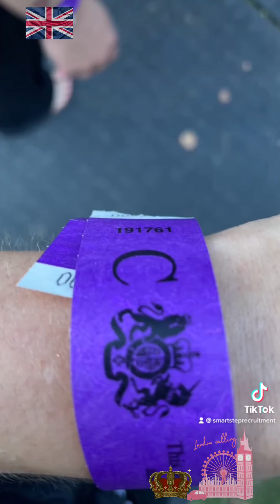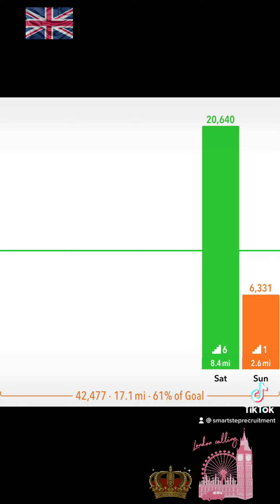Queen Elizabeth II Lying-in-state 2022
👑 𝓠𝓾𝓮𝓮𝓷 𝓔𝓵𝓲𝔃𝓪𝓫𝓮𝓽𝓱 II 𝓵𝔂𝓲𝓷𝓰-𝓲𝓷-𝓼𝓽𝓪𝓽𝓮

𝟏𝟕𝐭𝐡-𝟏𝟖𝐭𝐡 𝐒𝐞𝐩𝐭𝐞𝐦𝐛𝐞𝐫 𝟐𝟎𝟐𝟐

I arrived at 17:30pm southwarkpark got to the zigzag lambeth 02:00am announced a 2hr delay but the security provided free blankets this was whilst the queensguards practising their routines for the majestys funeral on Monday 19th. Finally got to say my goodbyes respects and bow to hermajesty at 04:06am.

After leaving westminster I took a picture of bigben in the moonlight and stars

Returned home at 06:00am after waiting for a train to start….

The staff volunteers police guards were fantastic. Everything was very well organised!

🔸10.5 hours
🔸14 hours beginning to end

𝓡.𝓘.𝓟 𝓗𝓜 𝓠𝓾𝓮𝓮𝓷 𝓔𝓵𝓲𝔃𝓪𝓫𝓮𝓽𝓱
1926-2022